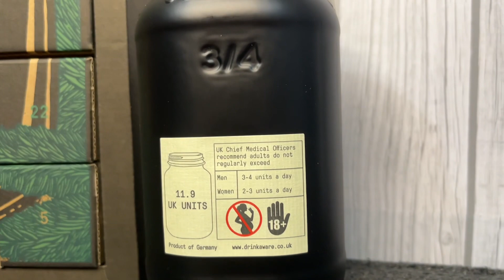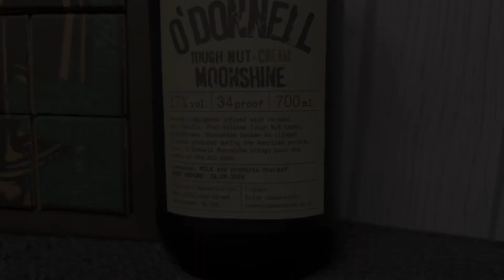O’Donnell Moonshine Advent 2023 - Christmas Eve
The third year in a row to be doing this and we’re doing it differently.
You don’t need to hear or see our reactions, we already love it!

O’Donnell Moonshine links-
IG UK - @odonnellmoonshineuk
Website UK - odonnellmoonshine.co.uk